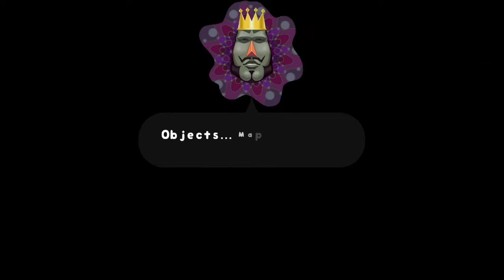Travin Games - Katamari Damacy Reroll - Bonus Episode